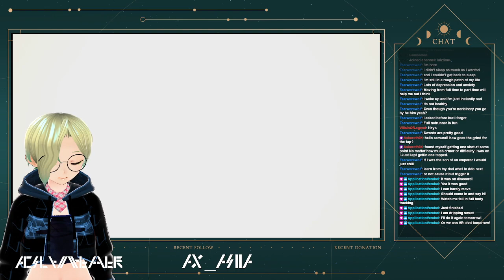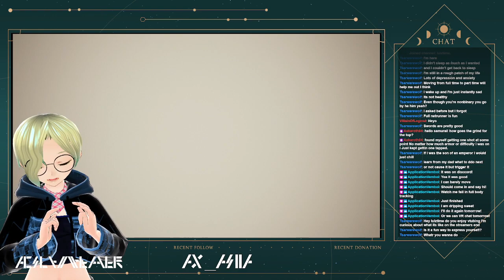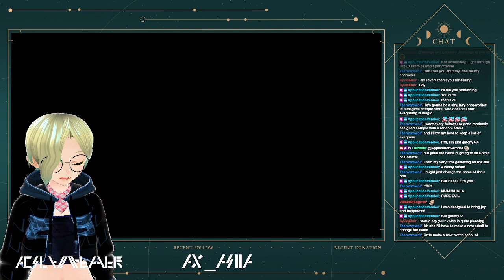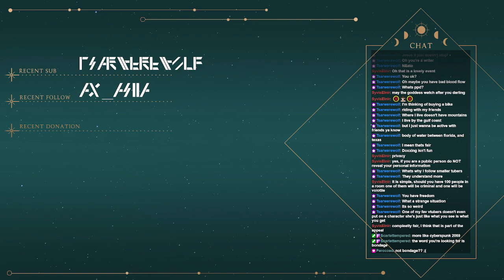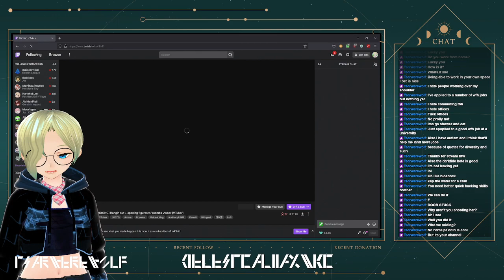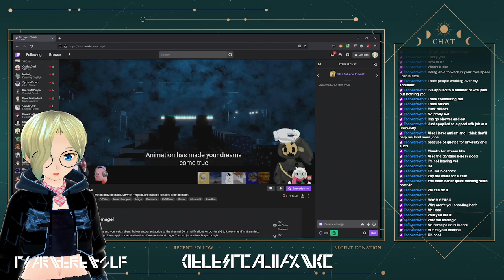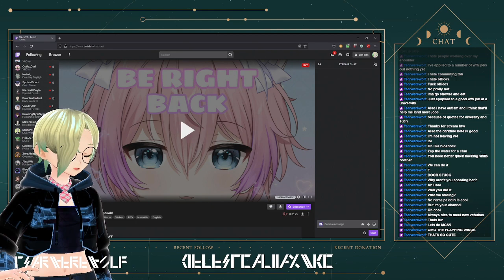[Cyberpunk 2077 #3] Starting off with some Cyberpunk 2077, talking about other going ons